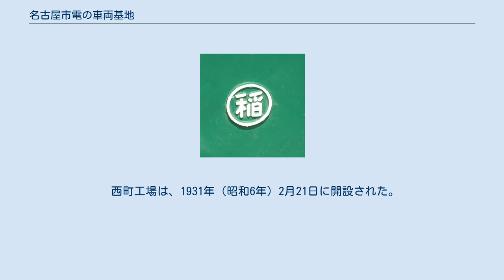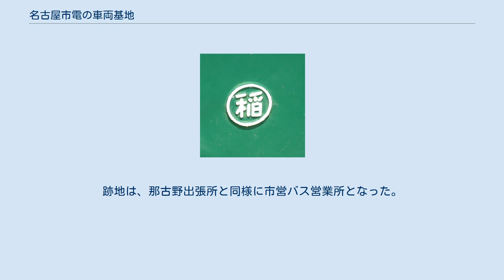名古屋市電の車両基地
電車の車体に取り付けられた所属車庫を表す記号（銘板）。
これは1814号のもので、稲葉地電車運輸事務所所属を示す。
 名古屋市電の車両基地（なごやしでんのしゃりょうきち）では、名古屋市が運営していた路面電車（名古屋市電）の車両基地（車庫・車両工場）について記述する。
 市電の車庫は「電車運輸事務所（でんしゃうんゆじむしょ）」と呼ばれ、簡単な車両検査や修理、車両の運用、乗務員の管理を行っていた。
車両工場は電車の全般検査や重要部検査を担当する検修工場であった。
 最盛期の1960年（昭和35年）には8か所の運輸事務所と1か所の車両工場を擁したが、名古屋市電が廃止される1974年（昭和49年）3月31日までにすべての車庫・車両工場が閉鎖された。
跡地は都心に残されたまとまった広さの土地であったため、多くが公営住宅（市営住宅）やマンションに転用された。
 池下電車運輸事務所（いけした でんしゃうんゆじむしょ）は、名古屋市千種区覚王山通7丁目にあった車庫である。
覚王山線の池下停留場に隣接し、名古屋駅前・栄町方面と覚王山・東山公園などを結ぶ、0番台の運転系統を主に担当していた。
5・60両程度の車両を収容でき、トラバーサーを1台備えていた。
所属車両に取り付けられた記号は「池」。
 当車庫は西裏出張所を移転させる形で、1930年（昭和5年）2月21日に開設された。
開設当初は池下出張所という名称であったが、1939年（昭和14年）10月1日に池下電車運輸事務所に改称した。
地下鉄東山線の建設に伴い、1958年（昭和33年）12月10日に電車運輸事務所としては閉鎖され、同日付で新設された稲葉地電車運輸事務所の池下電車臨時操車場となった。
その後、市電東山公園線星ヶ丘延伸に伴い星ヶ丘操車場が整備されたため、1959年（昭和34年）6月10日に臨時操車場としても廃止された。
 車庫の敷地は1960年（昭和35年）開設の地下鉄東山線の池下工場に転用されたが、同工場は藤が丘工場建設により1969年（昭和44年）に閉鎖された。
車庫があった場所は池下交差点北東角であり、跡地には市営住宅の市営池下荘が建設され、1階には地下鉄東山線池下駅東改札口とバスターミナルが設けられている。
 稲葉地電車運輸事務所（いなばじ でんしゃうんゆじむしょ）は、名古屋市中村区稲葉地町2丁目にあった車庫である。
中村線の終点稲葉地町停留場に隣接し、名古屋駅前と星ヶ丘を結ぶ1号系統と、稲葉地町と東山公園を結ぶ2号系統の運行を担当していた。
敷地面積は3,337坪で、最大でボギー車58両を収容でき、トラバーサーを1台備えていた。
所属車両に取り付けられた記号は「稲」。
 当車庫は、池下電車運輸事務所の機能を移す形で1958年（昭和33年）12月10日に開設された。
中村線が稲葉地町まで延伸したのはその2年前の1956年（昭和31年）7月15日で、この時稲葉地電車運輸事務所の前身である池下電車運輸事務所稲葉地操車場が開設された。
その後、1963年8月1日に市営バスの運輸事務所を併設して稲葉地電車自動車運輸事務所となり、中村線の全線廃止に伴い1972年（昭和47年）3月1日に閉鎖。
後に自動車運輸事務所としても閉鎖された。
 車庫は稲葉地本通交差点の南西角にあった。
跡地には1973年度に市営住宅の北稲葉地荘が建設されている。
 星ヶ丘操車場（ほしがおかそうしゃじょう）は、名古屋市千種区田代町字瓶杁（現・星が丘山手）にあった操車場である。
東山公園線の終点星ヶ丘停留場に隣接していた。
稲葉地電車運輸事務所の管轄で、星ヶ丘を発着する1号系統の留置所として使用されていた。
 東山公園線が星ヶ丘まで延伸したのは1959年（昭和34年）3月25日。
その3か月後の6月10日に池下電車臨時操車場（旧・池下電車運輸事務所）の機能を移設する形で新設された。
使用期間は短く、新設2年後の1961年（昭和36年）5月15日に、東山公園線の休止にあわせ廃止された。
 廃止後、池下 - 星ヶ丘間で運転された市電代行バスの操車場に転用された。
バス操車場としても廃止されると、跡地には市営住宅の市営西星ケ丘荘が建設された。
西星ケ丘荘の1階は市営バスの転回場となっている。
 浄心電車運輸事務所（じょうしん でんしゃうんゆじむしょ）は、名古屋市西区浄心1丁目にあった車庫である。
上江川線浄心町停留場に隣接し、浄心町や秩父通を発着する10番台の運転系統を主に担当していた。
敷地面積3,379坪、最大でボギー車...